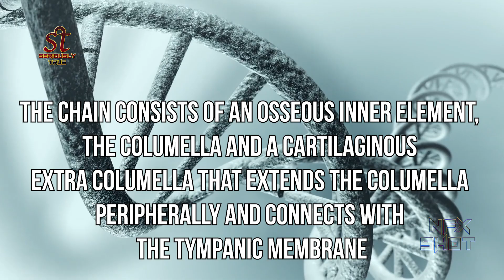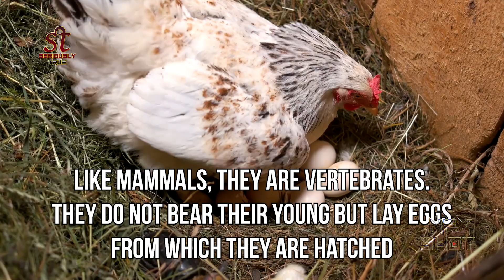How do Birds Hear ? hearing abilities of birds are similar to those of man? Seriously True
According to ornithologists, the hearing abilities of birds are similar to those of man.
Birds have ears for hearing which are in many respects similar to those of reptiles.
The outer ear consists of a short external passage or meatus, ordinarily hidden under the feathers at the side of the head. Most birds have a muscle in the skin around the meatus that can partially or completely close the opening.
The tympanic membrane bulge out. From the inner surface of the tympanic membrane, an ocular chain transmits vibrations of cochlea.
The chain consists of an osseous inner element, the columella and a cartilaginous extra columella that extends the columella peripherally and connects with the tympanic membrane.
It has been observed experimentally that most of the birds respond over a frequency range of 100-12,800 hz. The frequency range of human ear is from 20-20,000 hertz. Birds can separate sounds which appear as continuous to the human ear.
Birds use their hearing power to guard themselves against enemies and other kinds of danger. Some birds also use vocalisations to identify their mates or group members.
Owls locate and catch their prey by auditory cues.
Birds are warm-blooded animals of the class 'aves'.
Like mammals, they are vertebrates. They do not bear their young but lay eggs from which they are hatched.
Birds have feathers, wings and beaks that make them different from other animals They do not have any teeth. They mainly feed on insects, seeds and animal flesh. Their sight is well-developed and highly efficient, but their sense of smell is rather poor.

There are about 9000 species of birds
They range in size from the tiny humming bird of about 5 centimetres in length to ostrich, which can grow 2.5 metres in height and can weigh as much as 136 kilograms!
Seriously True Based On Anything Which Is Strange.